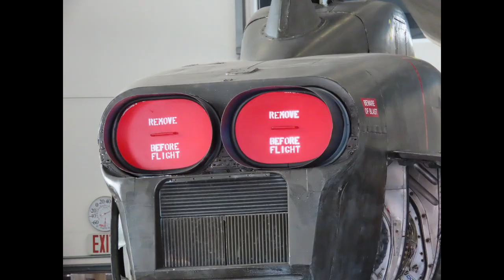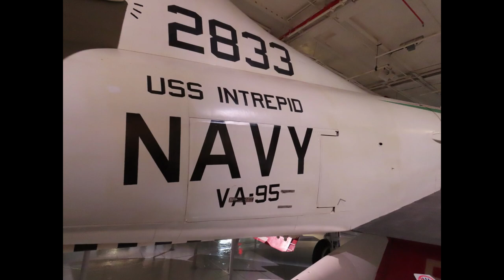USS Intrepid: Visita Rápida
Bonus video esta semana.

Una visita rápida al USS Intrepid, un portaviones museo que podéis encontrar en la ciudad de New York y que no os puede faltar en la visita si como a nosotros os apasinan cosas como los aviones, barcos y la exploración espacial.

00:00 Presentación
00:30 Vídeo
02:40 Galería
05:23 Enterprise

OST:
Track Tribe - To the sun and back